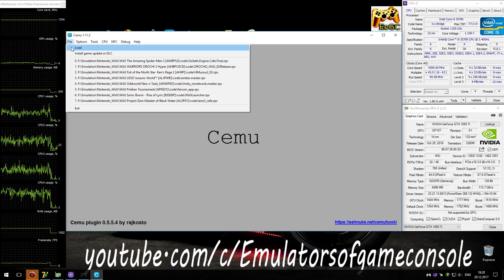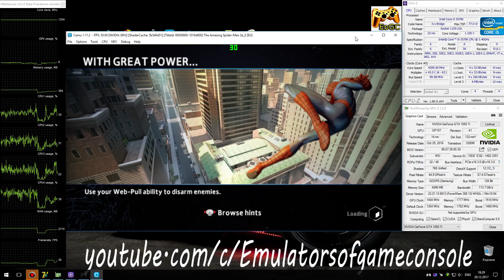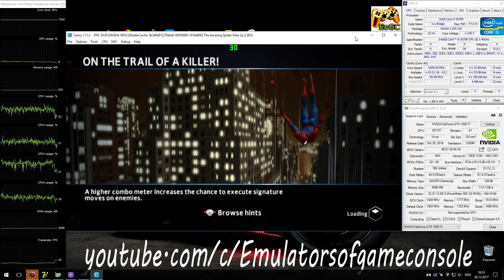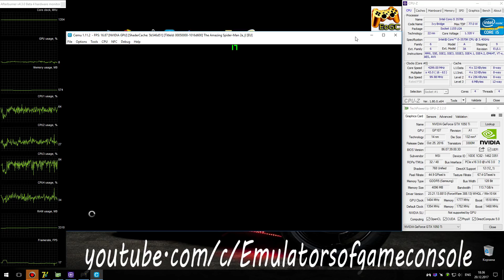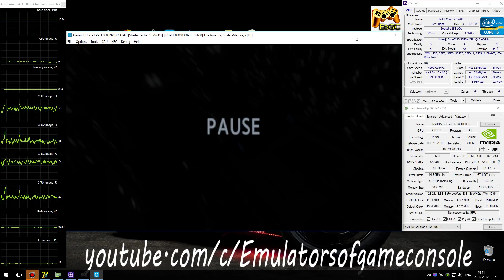CEMU 1.11.2 Wii U Emulator - The Amazing Spider-Man 2 (Ingame) #11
My Spec:
The Amazing Spider-Man 2 (WiiU)
Status: Playable / Ingamе (Progress)
Realtime Footage
Исправлено большое количество проблем как графики так и стабильности работы. Звук немножко глючит, но скорей всего это из за недостаточной производительности.
Ждем обновлений :)